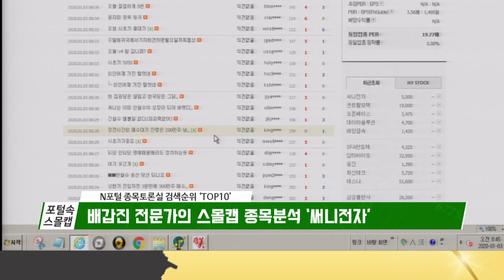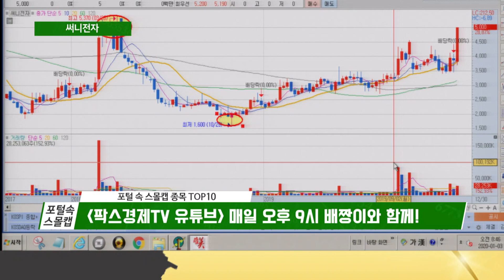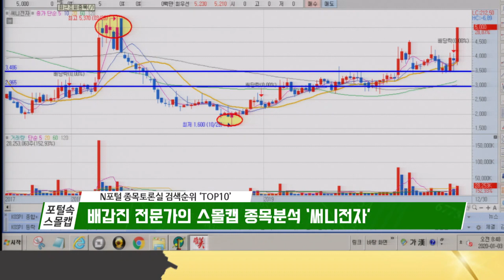안철수 전 대표의 정계복귀 선언, 들썩이는 정치테마주! ｜ 출발증시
안철수 전 대표의 정계복귀 선언으로 시끄러운 시장.
써니전자, 안랩 등 관련주의 움직임이 심상치 않습니다.
게시판에선 어떤 이야기가 오가는지 알아봅니다.

▶ 월~금 08:30~09:50 생방송 ‘출발증시 서동구입니다’
MC: 서동구, 이정현 PD: 성중경 AD: 최예지